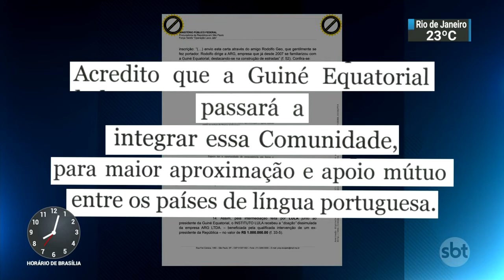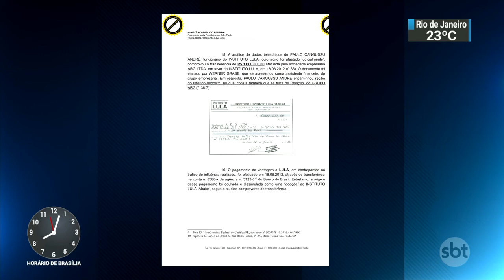Lula é investigado por negócio envolvendo a Guiné Equatorial | SBT Brasil (26/11/18)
O Ministério Público Federal de São Paulo, acusou o ex-presidente Lula nesta segunda-feira (26), pelo crime de lavagem de dinheiro em um negócio envolvendo a Guiné Equatorial. Segundo investigadores, uma doação de R$ 1 milhão realizada ao Instituto Lula por uma construtora, seria pagamento de propina.

Há dois anos, e-mails do ex-presidente foram apreendidos na sede do Instituto Lula. Nas mensagens, Adolfo Geo, controlador do Grupo Arg junto ao presidente da Guiné Equatorial, Teodoro Obiang, solicita o fechamento de contratos com a empresa.

A defesa de Lula afirma que as doações recebidas são legais, declaradas, registradas, com os devidos impostos pagos.